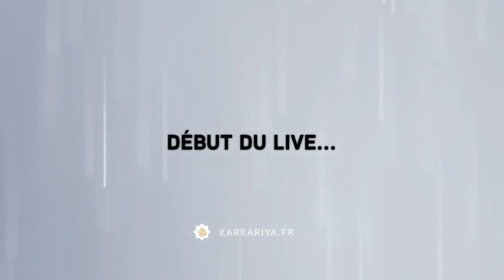(Rediffusion) Par l’Étoile lorsqu'elle descend ! [9] • 21/05/21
Explication du livre "Par l'Etoile lorsqu'elle descend" du Shaykh Mohamed Faouzi Al Karkari (qu'Allâh sanctifie son secret) par le disciple Louis Amin.